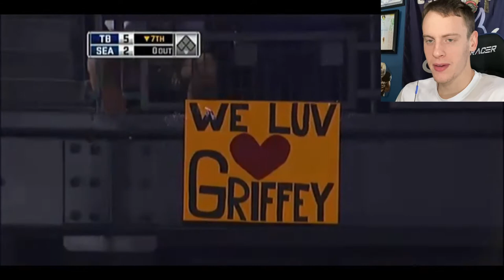THE KID! | Reacting to KEN GRIFFEY JR Highlights!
A 🐐!

Artists Potentially Used In My Videos-Iksonmusic
LiQWYD